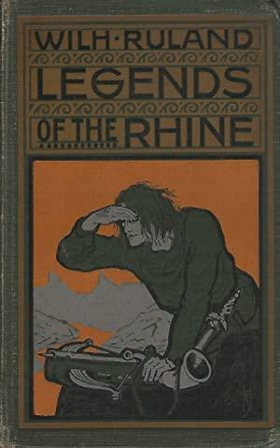Legends of the Rhine, Pt. 1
This week we're catching back up with Wilhelm Ruland's "Legends of the Rhine".

 Host Dan Scholz